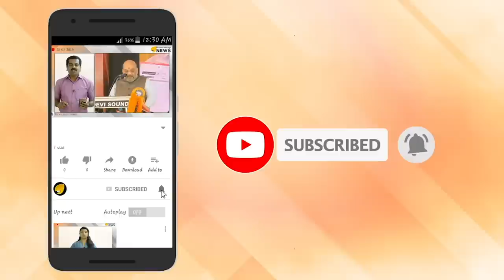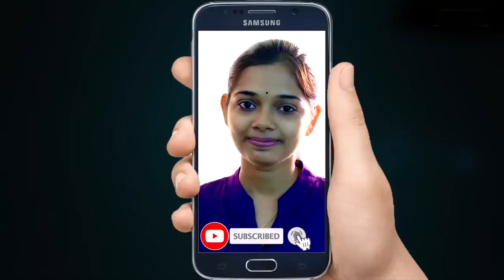ബലാക്കോട്ടിലെ ഇന്ത്യൻ വീരഗാഥ; മിഷൻ ബന്ദർ വിജയത്തിലെത്തിയത് ഇങ്ങനെ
ബലാക്കോട്ടിലെ ശത്രുപാളയങ്ങൾ ഇന്ത്യൻ വ്യോമസേന ഭസ്മമാക്കിയത് 90 സെക്കൻഡുകൾക്കുള്ളിൽ ;ആസൂത്രണത്തിലെ മികവും പദ്ധതിയുടെ കൃത്യതയുമായി മിഷൻ "ബന്ദർ " പാക് മണ്ണിൽ രചിച്ചത് ഇന്ത്യൻ വിജയഗാഥ , കൂടുതൽ വെളിപ്പെടുത്തലുകൾ പുറത്തു